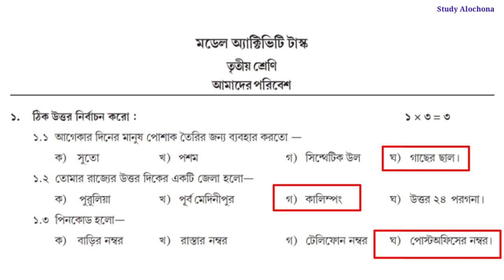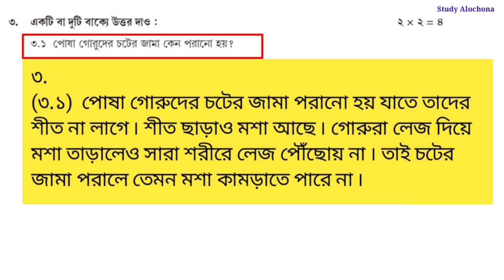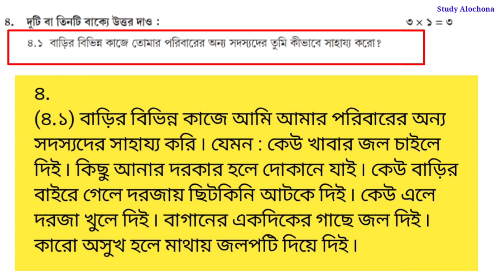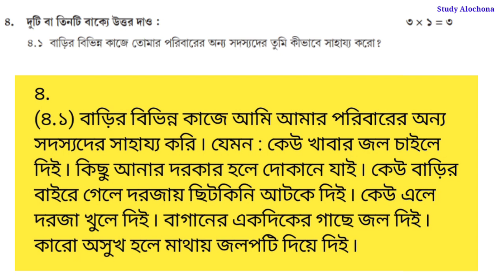Class-3 Amader Poribesh Model Activity Task Part 6 | Model Activity Class-3 EVS September2021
class 3 Amader Poribesh model activity task part 6,
class three model activity task EVs part 6 ,
model activity task class 3 আমাদের পরিবেশ part 6 ,
model activity task Amader Poribesh class 3 part 6 ,
class 3 Amader Poribesh model activity task September 2021,
September model activity task class 3 Amader Poribesh ,
class 3 September 2021 model activity task
তৃতীয় শ্রেণীর আমাদের পরিবেশ মডেল অ্যাক্টিভিটি টাস্ক সেপ্টেম্বর 2021,
তৃতীয় শ্রেণীর আমাদের পরিবেশ মডেল অ্যাক্টিভিটি টাস্ক পার্ট 6

Class-3_AmaderPoribesh_Model_Activity_Task_Part-6
Class-3_Model_Activity_Task_September_2021
September_Model_Activity_Task_Class-3_আমাদের-পরিবেশ